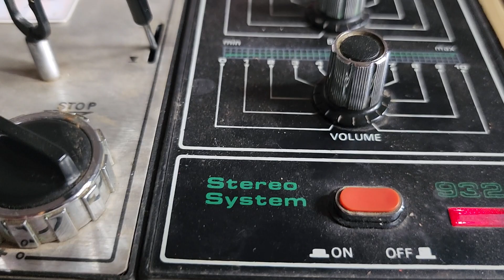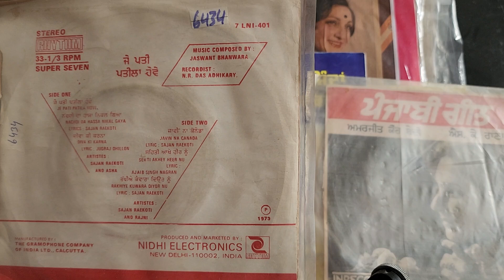6.ਰੱਖੀਏ ਕੰਵਾਰਾ ਦਿਉਰ ਨੂੰ।ਸਾਜਨ ਰਾਏਕੋਟੀ ਐਂਡ ਰਜਨੀ।ਲੇਖਕ ਸਾਜਨ ਰਾਏਕੋਟੀ।ਸੰਗੀਤ ਜਸਵੰਤ ਭੰਵਰਾ ਜੀ।33RPM (1979)NI-